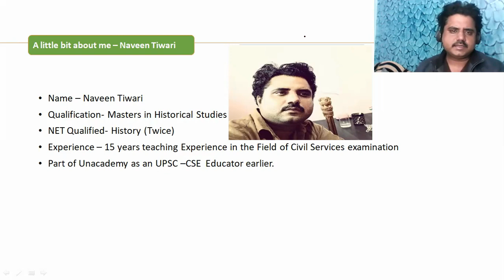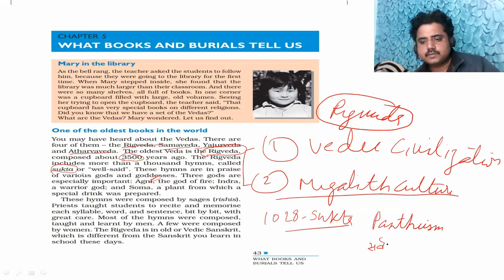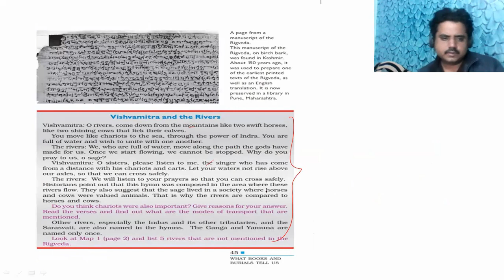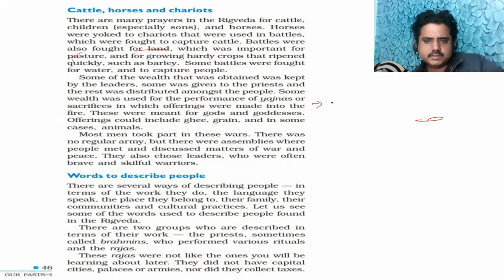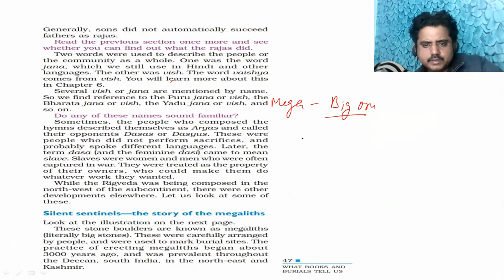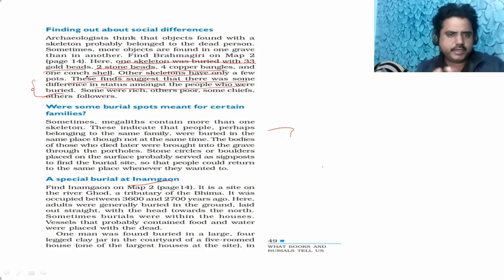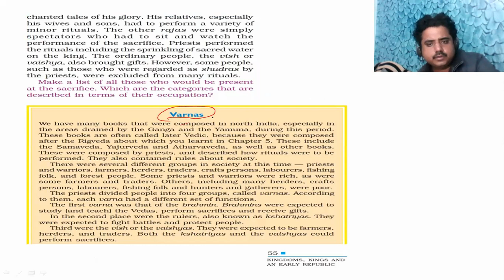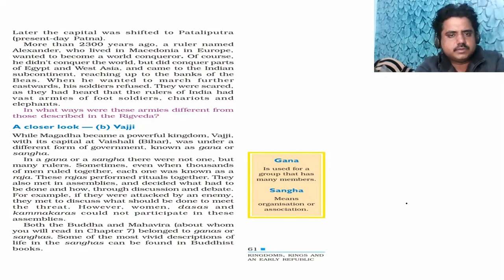Complete NCERT class 6th History for UPSC 2021 : Ch-5,6 | Naveen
Complete NCERT class 6th History for UPSC 2021 : Ch-5,6 | Naveen - This is the 8th lecture from the series of lectures in which Naveen Sir will cover the entire class 6th NCERT for UPSC CSE 2021 preparation.

In this lecture Naveen will cover chapter 4 and chapter 5 of history of class 6th i.e
1. What books and burials tells us
2. Kingdoms, Kings and an early Republic

The series is very important for beginners to set up a basic foundation of UPSC CSE 2021 and start UPSC preparation.

Complete NCERT class 6 History for UPSC 2021 : Chapter 2 | From hunting gathering to growing food

Join our telegram channel to get notes on the topic discussed